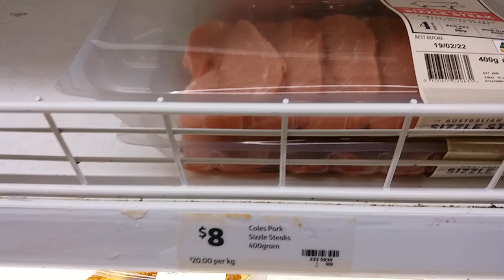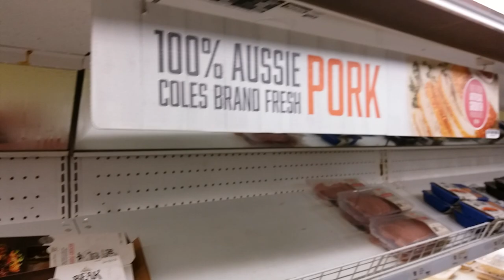Coles Supermarket Australia, Pork Products.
Please turn ON your captions/subtitles.